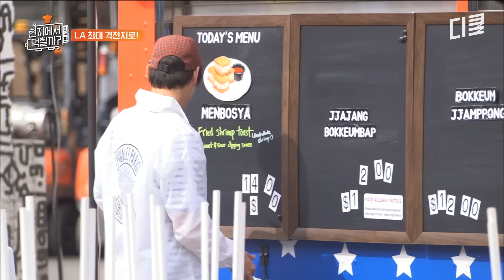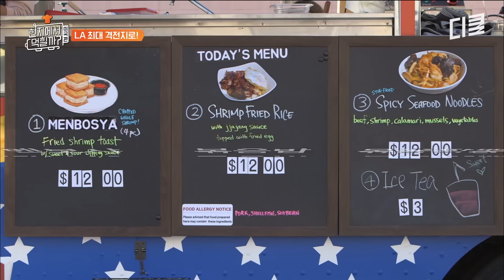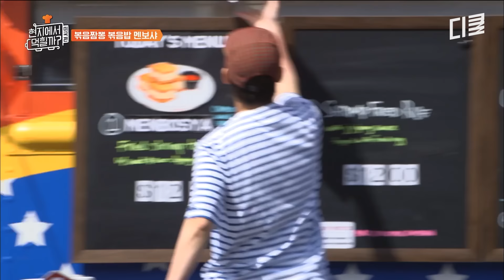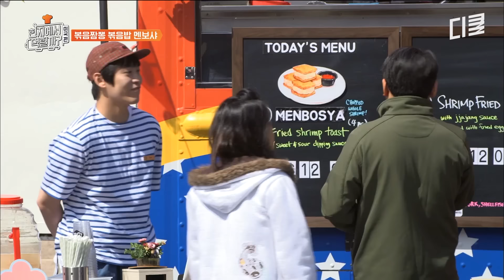이연복 시그니처 총집합★ 60여 개의 푸드트럭이 장사 중인 LA 격전지에서 복스푸드는 현지인들의 입맛을 사로잡을 수 있을까? | 현지에서먹힐까미국편